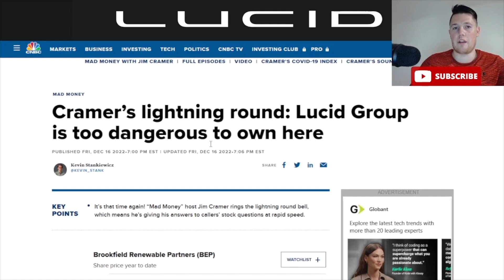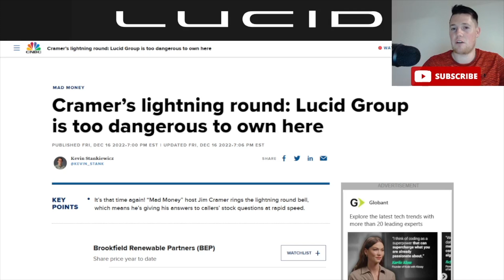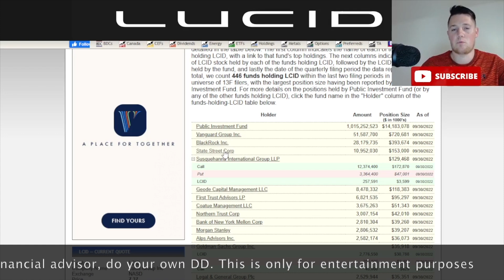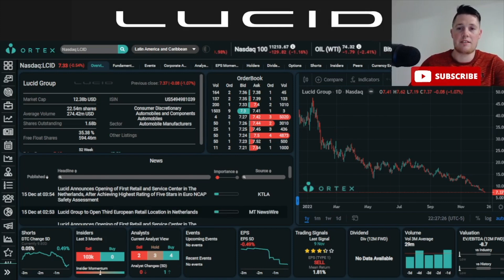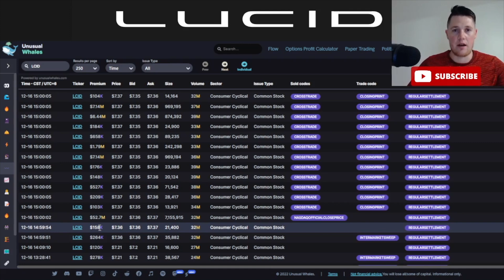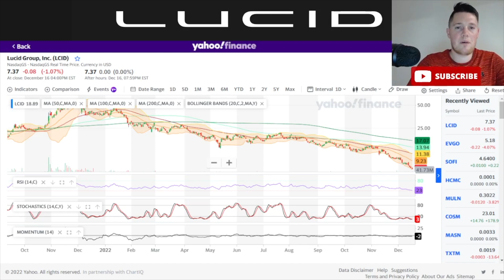Cramer is Bearish on Lucid - Time to BUY │ Institution Just Bought $53M in Lucid ⚠️ Must Watch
I will be going over Lucid Motors (LCID) and talk about the big money buying Lucid and how Cramer is bearish which might be very BULLISH and a good reason to buy.

My other channels:
Dedicated to Sofi -    @SOFIJourney